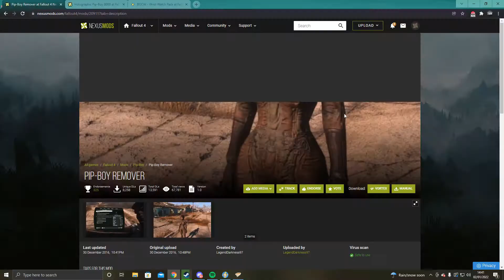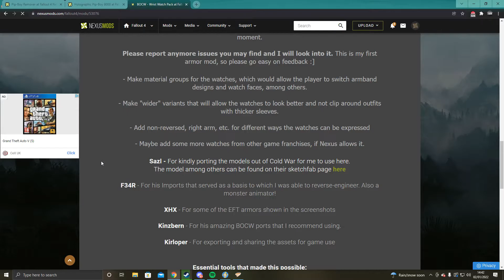Fallout 4: Remove Pip Boy / Install Cod Watches Tutorial 2022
Couldn't find a video that actually showed how to do this so thought I'd make one, this is how to do it through NMM/Vortex too, so it's really easy. The Watches are from Black Ops: Cold War, but are fully optional. :):

0:00 - Animation/Watch showcase
0:59 - possible occurence
01:07 - Animation/Watch showcase
01:36 - how/what to install
02:20 - Where to find the Watches
02:56 - outro/end screen